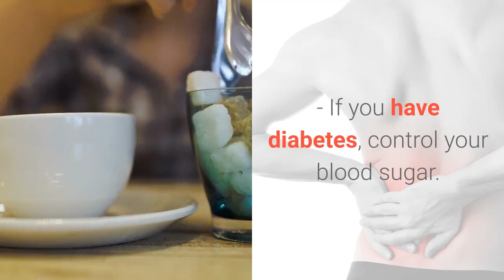Kidney Disease - ✅ How To Make Healthy Lifestyle To Prevent Chronic Kidney Disease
★ You can prevent kidney failure by making healthy lifestyle changes. Here are some general guidelines for healthy living:

- Women and men over 65 should limit themselves to no more than one alcoholic drink per day. Men who are younger than 65 should stop at two drinks.

- Maintain good control of your blood pressure.

- If you have diabetes, control your blood sugar.

- If you’re overweight, try to get down to a healthy weight. This usually means consuming fewer calories and being more active.

- Over-the-counter pain relievers can cause kidney damage. Follow the directions on the packages, only them take as needed, and discuss the use of pain relievers with your doctor if you have any kidney concerns.

- If you smoke cigarettes, quit today.

TopHealthTips, ChronicKidney. Chronickidneytreatment, How To Make Healthy Lifestyle To Prevent Chronic Kidney Disease, how to treat kidneys naturally at home, how to treat kidneys naturally back, how to treat kidneys naturally health, how to treat kidneys naturally male, how to treat kidneys naturally relief, how to treat your kidneys naturally, improve kidney health naturally, kidney cleanse home remedy healthy, kidney disease treatment natural, kidney liver cleanse home remedies